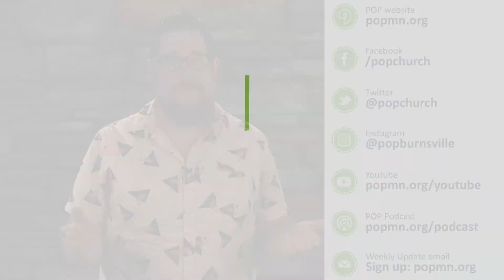Weekly Announcements | August 22, 2021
Prince of Peace Lutheran Church weekly announcements for August 22, 2021.